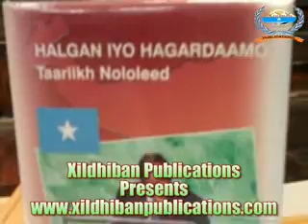Hadalkii uu Qoraa Sare C/casiis Cali Ibrahim "Xildhiban" ka jeediyay baroordiiqdiii.flv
Hadalkii uu Qoraa Sare C/casiis Cali Ibrahim "Xildhiban" ka jeediyay baroordiiqdiii magaalada London loogu sameeyay Madaxweyne C/llaahi Yuusuf.